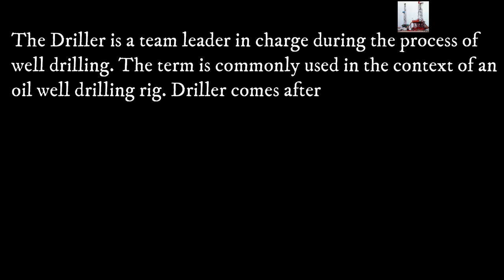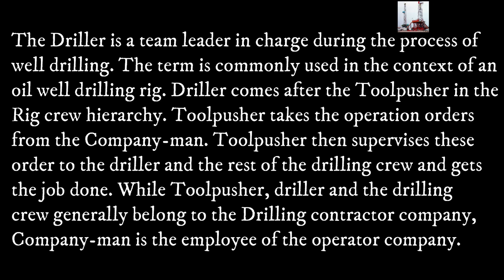THE DRILLER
What is a driller man?